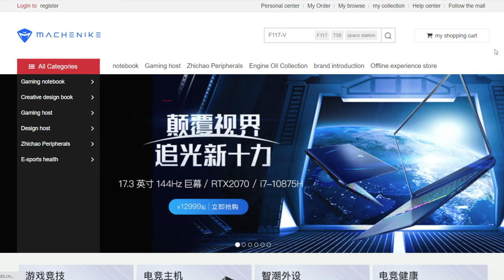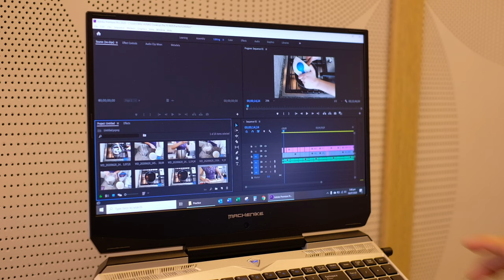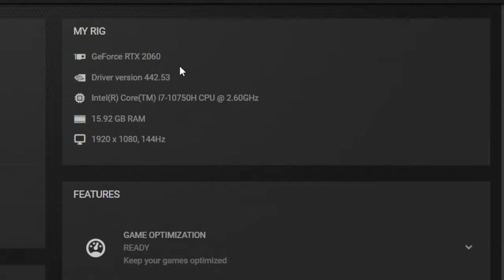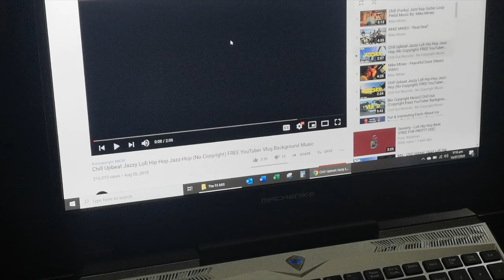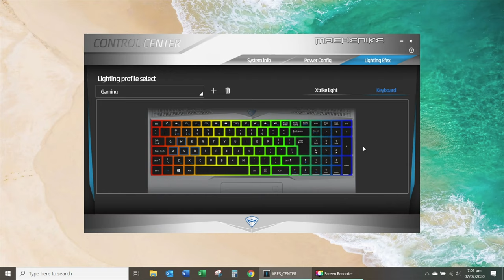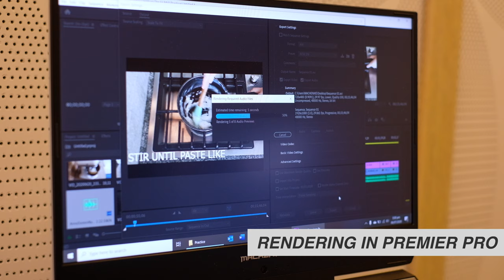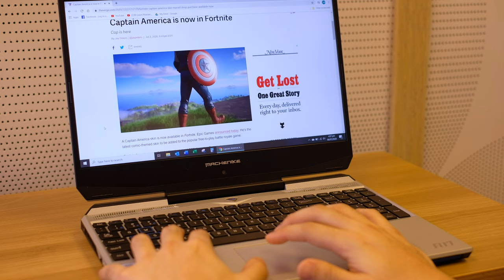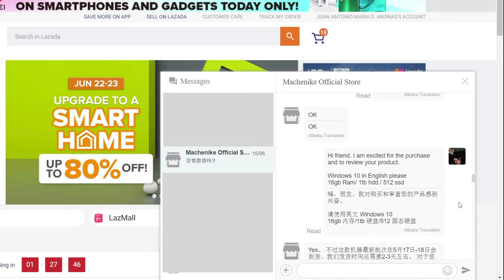Machenike F117-V Review - How Legit Is It? | The Fil Mill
The Fil Mill's in depth and honest review of the Machenike F117-V for those who want to know more about the Machenike brand and the F117-V model. Enjoy!

00:20 Machenike Company Profile
01:25 Why Choose Machenike F117-V?
02:03 Competitive Study
02:35 What's Under the Hood
03:12 Build Quality
03:45 Screen
04:19 Speakers
05:02 Keyboard + Touchpad
05:57 Battery Life
06:44 Thermals
07:44 Machenike Aftersales Support
8:14 Bottomline
08:35 Pros & Cons
09:17 Conclusion

Machenike F117-V  Specifications:
Intel Core i7-10750H 10th Gen (2.6 GHz ~ 5.0 GHz) Motherboard
16 GB DDR4 RAM
Nvidia RTX 2060 6 GB GDDR6
1 TB HDD + 512 GB SDD
1080P 15.6” ADS Wide Angle View Monitor, 144 Hz, 72% NTSC
Li-Polymer, 60 WH Battery

Dimensions:
Width 359 mm x Diameter or Length 256 mm
Height or Thickness 25.5 mm
Weight 2.2kg or 4.84 lbs

The Filipino Millenial